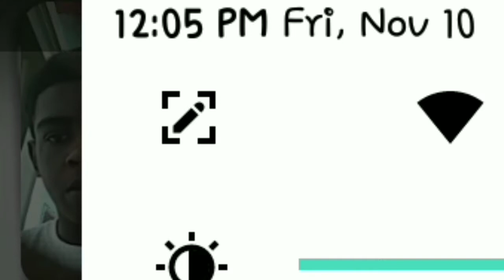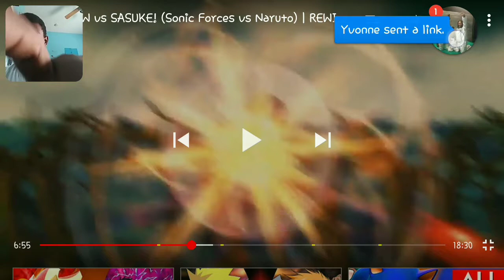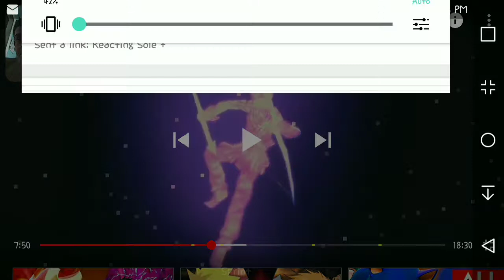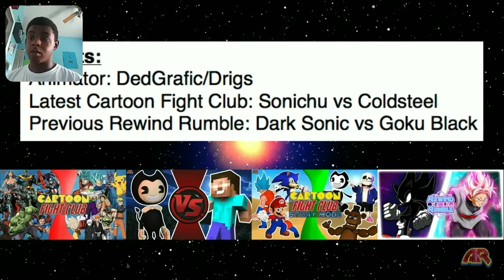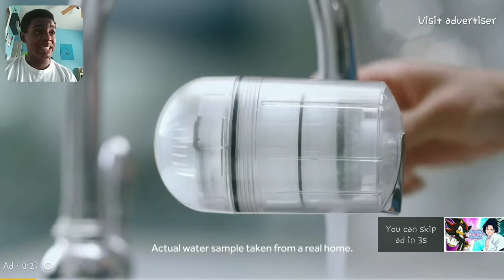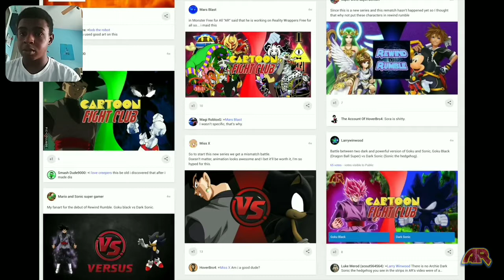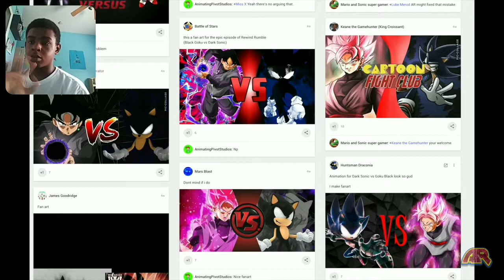Two edgy anti-heroes who are OP & badasses. Shadow vs Sasuke rewind Rumble reaction